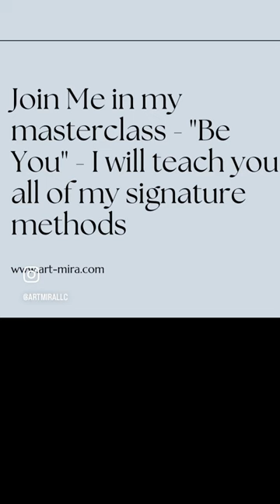artistic expression you also want to create abstracts art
If along your artistic expression you also want to create abstracts that are striking and cool looking, there's so much more that goes into that!